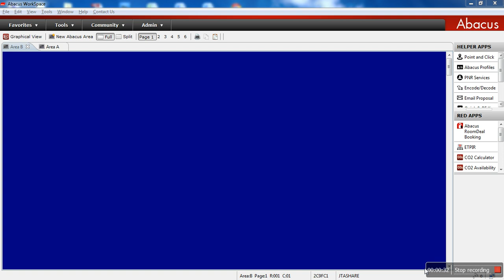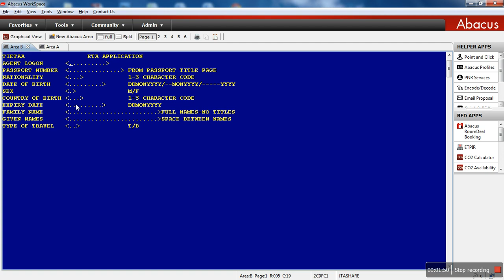Abacus Sabre Red Workspace ETAS